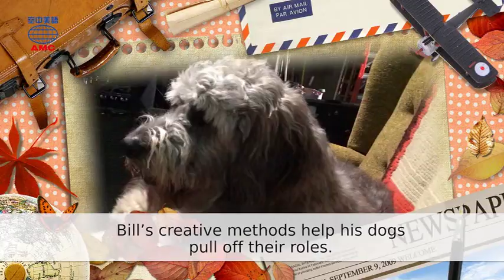2017年4月號Unit10-1【《浪浪藝能之家》】-課文朗讀(有字幕)